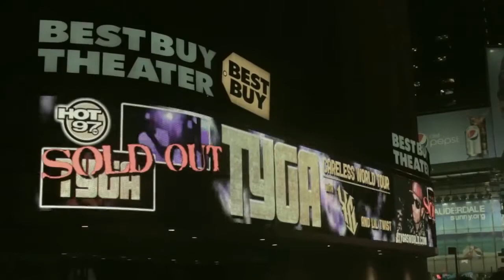TYGA @ Beaumont 4/18/12 KCMO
TYGA

w/ special guests YG & Lil Twist

@The Beaumont Club

All Ages Show

Ticketmaster.com & All Ticketmaster Locations

Portions Of The Proceeds Will Be Donated To The Adhoc Group!